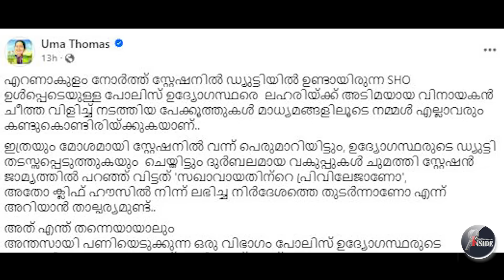ഉമാ തോമസ് വലിച്ചു കീറി